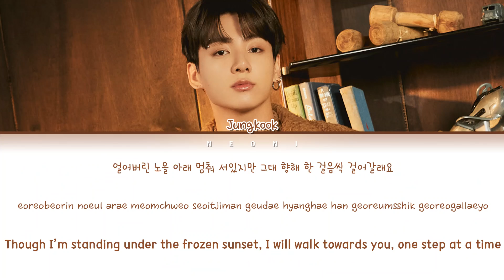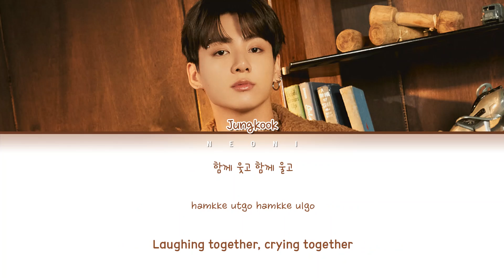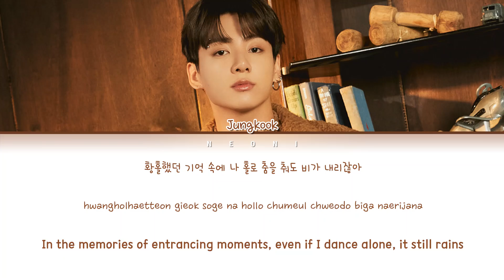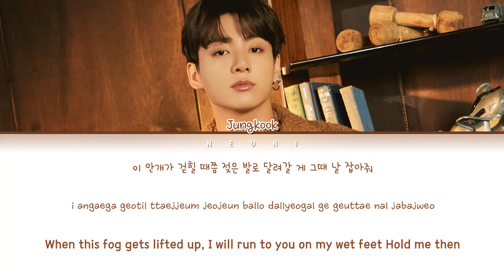JUNGKOOK (정국) "Still With You" (Color Coded Lyrics Han/Rom/Eng/가사)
✎ No copyright infrigement intended. All rights are deserved to HYBE LABELS. Color Coded Lyrics by me.

          ⌗ Information about the video:
       ⋆ Single: Still With You
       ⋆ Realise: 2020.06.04